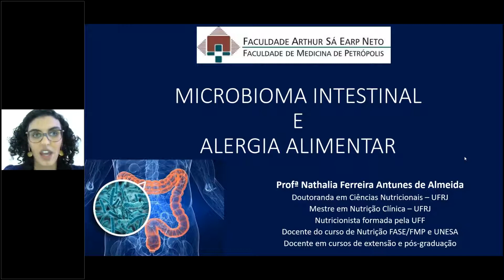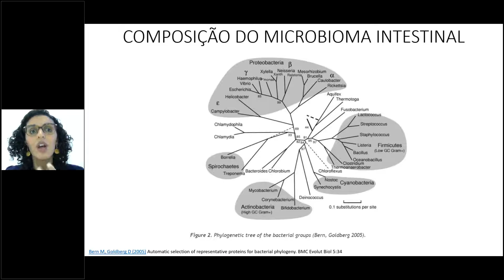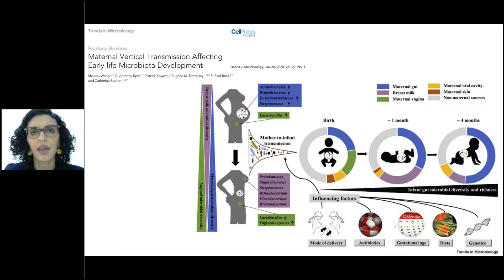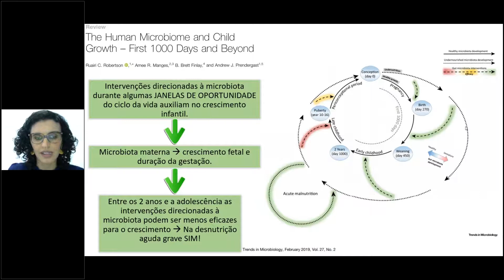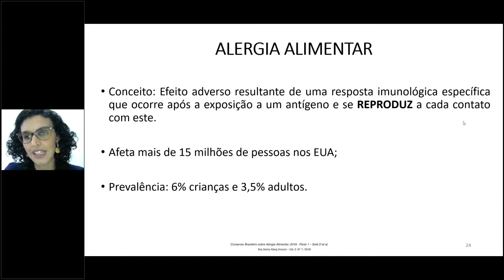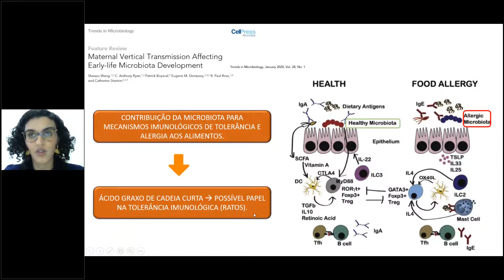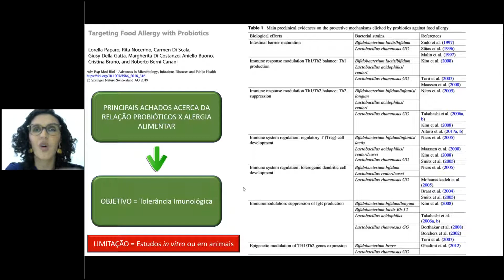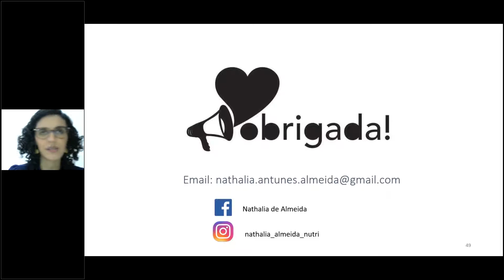Série Webinários de Pós-graduação: Microbioma Intestinal e Alergias Alimentares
A professora Cíntia Azara, coordenadora da Pós-graduação em Alergias e Intolerâncias Alimentares da Unifase, convida a professora Nathália Almeida para discutir a relação entre o microbioma intestinal e as alergias alimentares.